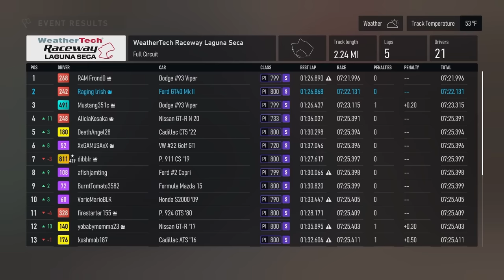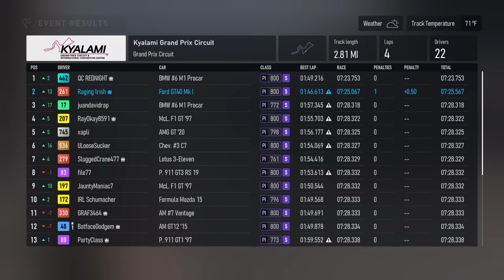Forza Motorsport: Is the Ford GT40 Still Overpowered?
The Ford GT40 was an S-Class beast in Forza Motorsport 7. Is it still overpowered? Let's find out!

Forza Motorsport Gameplay on Xbox Series X|S in 2023.